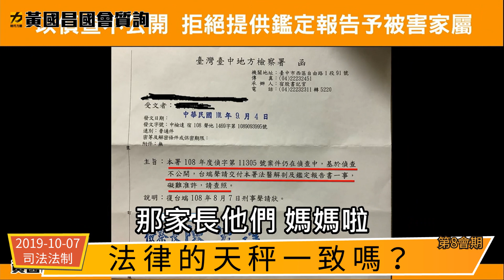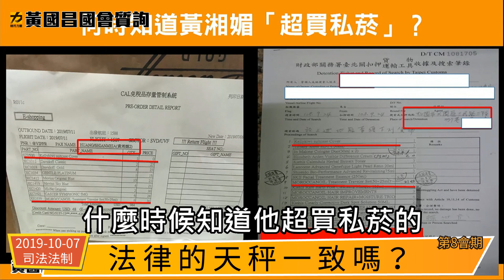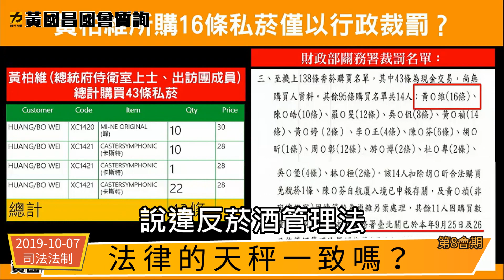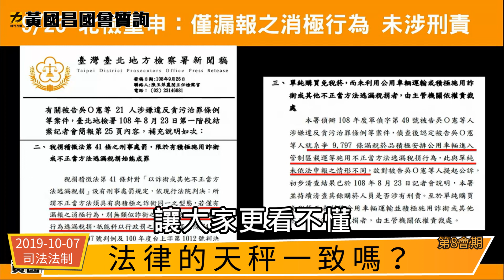黃國昌國會質詢 2019-10-7【法律的天秤一致嗎？】司法委員會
1. 2018年9月，台中托嬰中心發生嬰兒死亡悲劇。監視器死角未拍攝到該嬰兒，但拍攝到對其他嬰兒有不當對待行為。

當初急診報告死因疑為呼吸阻塞，並有許多病理特徵相符；法醫鑑定報告卻認定是「嬰兒猝死症」。家屬向地檢署聲請交付自己孩子的「法醫解剖及鑑定報告書」，檢察長卻以「偵查不公開」拒絕；家屬聲請第三方鑑定，依然遭拒絕。

為何家長不能獲取自己未成年子女的解剖報告？這與偵查不公開有何關連？

學者早已呼籲：解剖驗屍對死者家屬應無偵查不公開的問題。對此，法務部長表示將進行檢討。

2. 針對國安局與華航聯手走私牟利的醜聞，從7月開始，我一直追問：「華航員工黃湘媚、董靜宜購買的私菸與免稅品，到底去哪裏？」，並公開呼籲檢方保全證據。

➡結果，北檢根本未認真追查。9月底，華航謝世謙董事長在國會謊稱「東西一直在倉庫」，我前往臺北關查證後，關務署才在民宅搜出大量走私品。

➡北檢發新聞稿說「僅漏報之消極行為未涉刑責」，試圖操弄風向。請問，華航員工徐世立開華航公務車，透過華航自主管理出口運出黃湘媚、董靜宜購買的私菸與免稅品，如此「積極」的逃稅行為，為何未涉及《稅捐稽徵法》第41條「納稅義務人以不正當方法逃漏稅捐罪？」

⛔更離譜的是，根據刷卡紀錄，總統府侍衛室黃柏維購買43條私菸。然而，北檢起訴書卻認定只有27條私菸，並以《貪污治罪條例》、《稅捐稽徵法》等罪起訴。

➡然而，黃柏維另外購買16條在哪裡？直到我9月25日質詢提出，要求北檢說明。北檢沒有回應，卻看到的關務署匆忙開罰。

➡同一個人的同一行為，27條遭到刑事偵查起訴、16條卻只有行政罰。請問北檢，這到底是什麼標準？

4. 黃柏維被檢察官依《貪污治罪條例》第6條第1項第5款之對於非主管及監督事務圖利罪提起公訴，依照起訴書法律見解：「為圖自己及他人之不法利益，明知違背法令，仍利用隨總統出訪之機會訂購大量免稅菸品，再利用返國當日禮遇通關機邊行李免驗放行之職務上機會，將購買逾法定免稅數額之菸品混入機邊行李免驗出關而獲得利益。」

➡依照這個法律見解，總統府諮議林家如隨總統出訪，同樣是利用禮遇通關機邊行李免驗放行之職務上機會，帶出37條私菸而獲得利益，同樣涉犯《貪污治罪條例》第6條第1項第5款之對於非主管及監督事務圖利罪。此行為之成罪，與是否另外透過公務車運輸無關（涉及另一罪）。

➡但針對林家如利用職務上機會之圖利罪，北檢先前從未積極調查。但在此犯罪事實遭揭露後，卻急忙發新聞稿帶風向。

➡請問北檢：為何針對兩個公務員分別做出在法律上評價相同的違法行為，一個用行政罰處罰、另一個卻用貪污治罪條例起訴？法律的天秤一致嗎？

⛔ 附註：

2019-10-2 財政委員會：改革不動產稅制 抑制炒作房地產

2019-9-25 從質詢到記者會，我已經把問題層次分得非常清楚了。

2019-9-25 「消失的走私貨品、華航高層說謊包庇！」記者會

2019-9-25 交通委員會：滿口謊言、包庇犯罪的華航與華膳高層！

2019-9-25 滿口謊言、包庇走私的華航與華膳高層

2019-8-2 請問華航高層：現在要不要出來道歉？

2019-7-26 真的是「了不起、負責」！

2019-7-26 謝世謙到今天，還在包庇掩飾犯罪！

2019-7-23 「自行上網訂9200條菸？華航高層還在說謊！」記者會